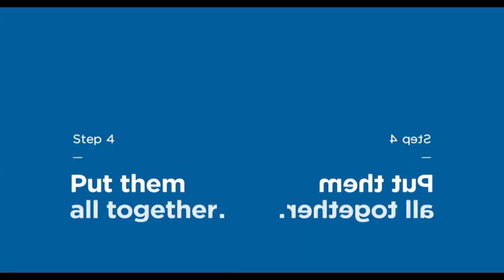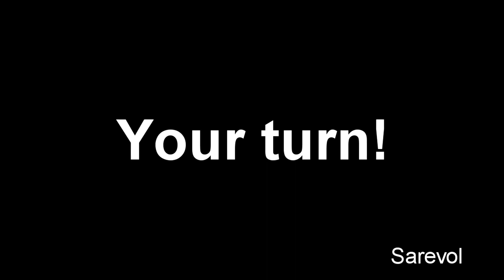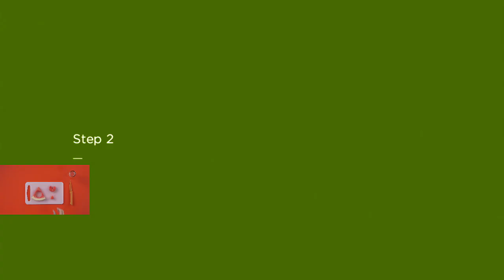Veg Replace Tennis Create Your Own Food Mr Krabs 🍉 Kitchen Secrets SpongeBob Rounds